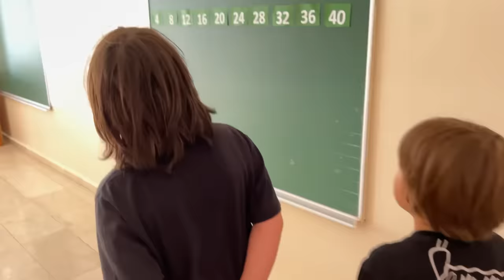Yusuf kuzenleriyle okulunu geziyor😍 Fatih Selim’in sınıfı da çok güzel🤩 Saklambaç oynadılar😄